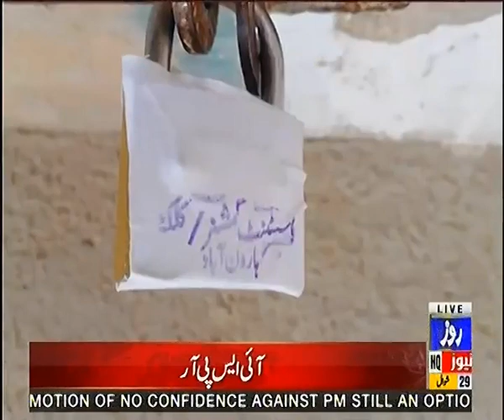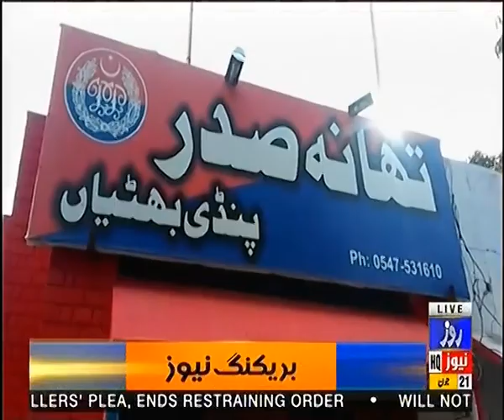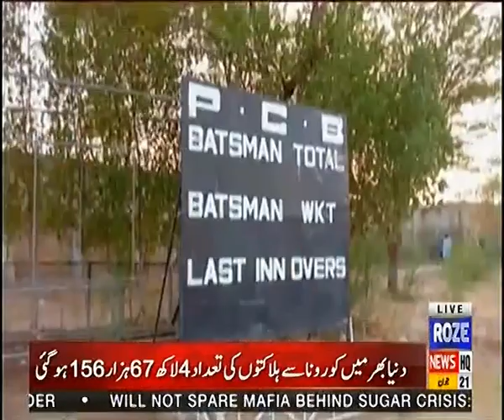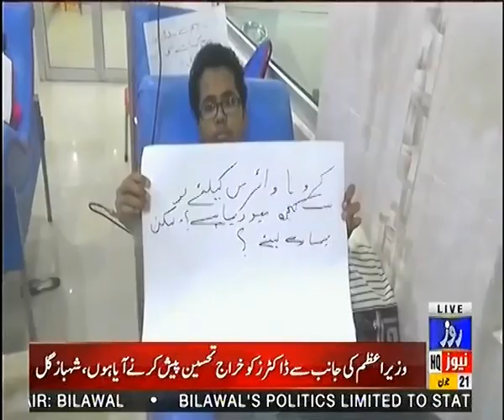Roze Nagar | 21 June 2020 | Full Program | Roze News